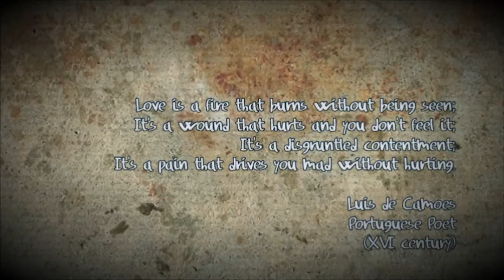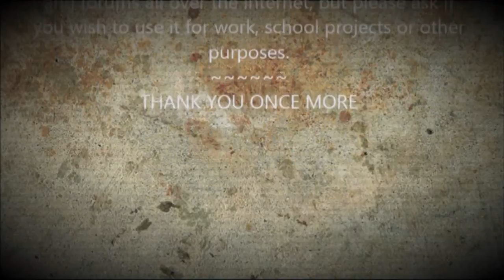History Docs Series: Peter I and Inês de Castro, a tragic love story.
This is one of the most beautiful love stories ever told, this story was the tragic passion between the portuguese King, Peter I and his beautiful lover, Inês de Castro. A perfect epic romance in a true love story, intrigue, hatred, jealousy, conflict of interest, (a lot of it), murder, and everlasting love.